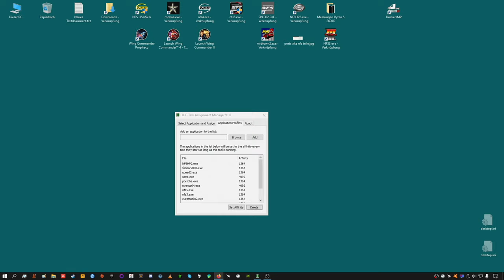Streamrecord part 9 Longplay NFS Porsche Unleashed widescreen